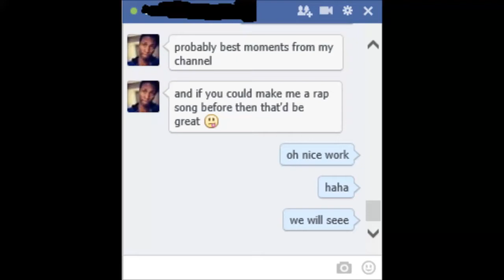( RAP SONG ) - FAN GIRL FREAK OUT - TheThinker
Yo Sub Gubers,
 I SPELT MY NAME WRONG AT THE END :S

hope you like and enjoy the new rap :)

Make sure you check out this guys YT

xx